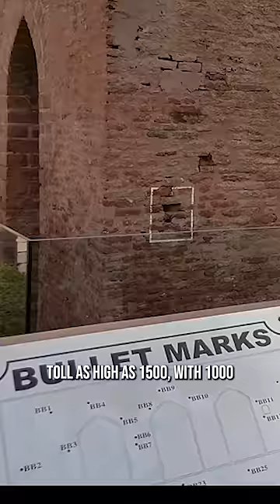Darkest Moments in history - Jallianwala Bagh massacre 😱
Darkest Moments in history 😱